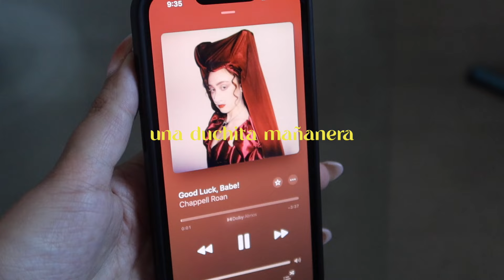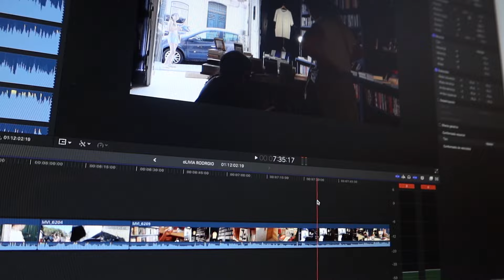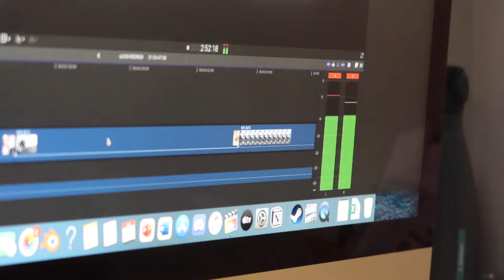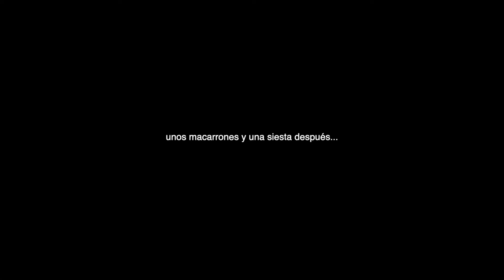un día *realista* conmigo! I autoestima, eurocopa… 🤟🏼🌼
un dia realista conmigo que da un poco de vergüenza, pero bueno me queréis igual 🤪